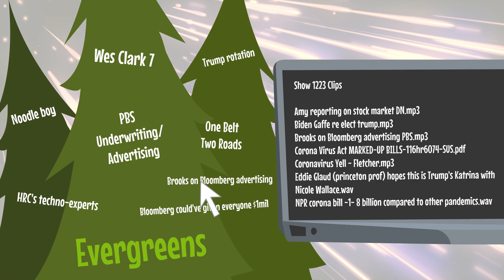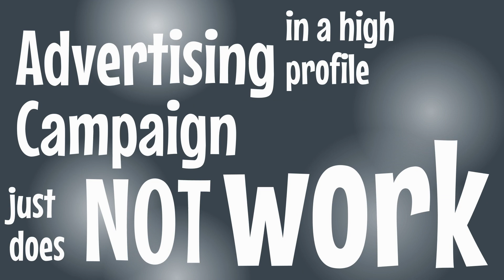Animated No Agenda - Huh. . .Political Ads Don't Work?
From Episode 1223 of the No Agenda Show with Adam Curry and John C Dvorak.

Special thanks to Randy Filkins for showing V4V and helping produce this clip! You too can show Value for Value in two ways, explained